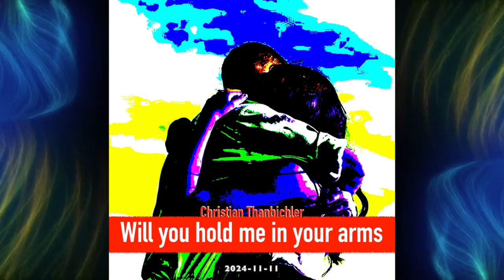Will you hold me in your arms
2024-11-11 Will you hold me in your arms

„Will you hold me in your arms“ is kind of a transition from the more pop orientated songs I’ve made in my last album „Broken“ to a more ambient style. Heck, not sure if I can ever make what I want to make but the depth in my music is hard to show in lyrics as they easily can dig far too deep so I hesitate to go that way not to bring people down. Anyway, this ambient pop song is on the trace of depth. Hope you enjoy.

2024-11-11 Will you hold me in your arms.    ISWC: T-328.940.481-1, ISRC: QZZ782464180